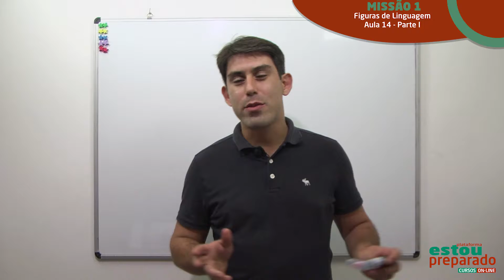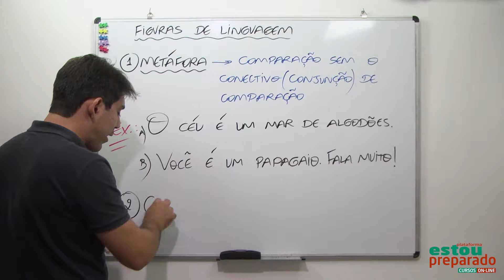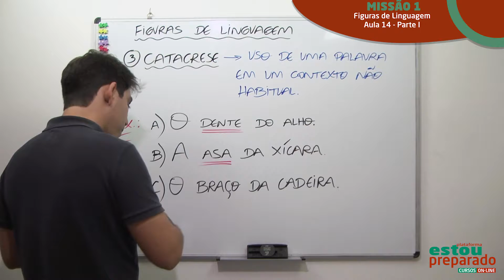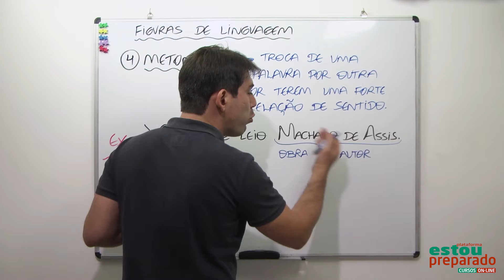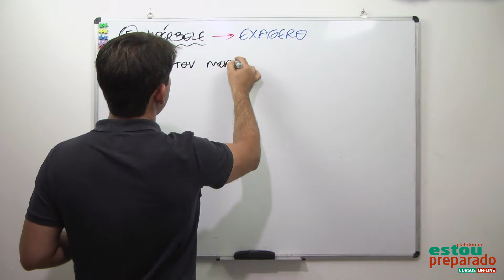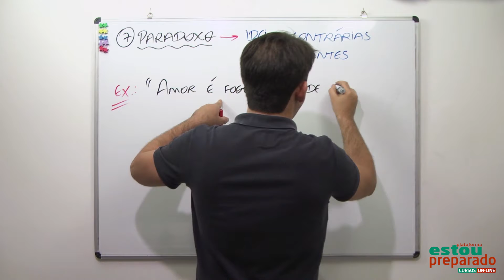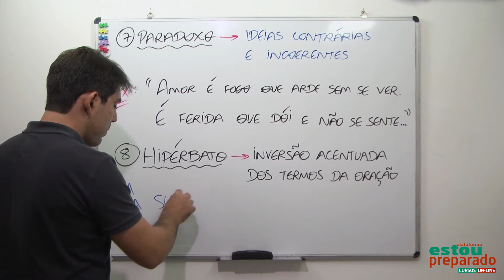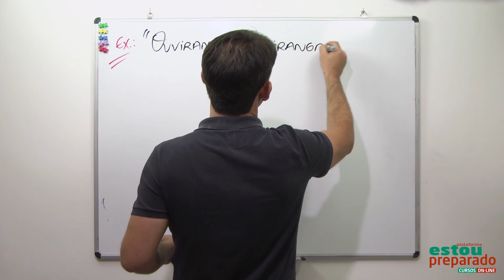🟢 RECURSOS ESTILÍSTICOS (OU FIGURAS DE LINGUAGEM): MISSÃO-AULA 1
😱SUPER AULÃO DE VÉSPERA GUARDA OLINDA! O MAIOR DE TODOS OS TEMPOS (02/9)